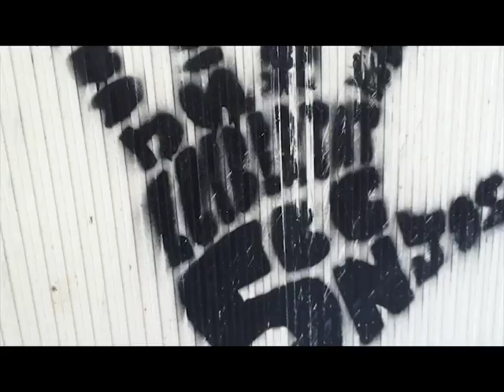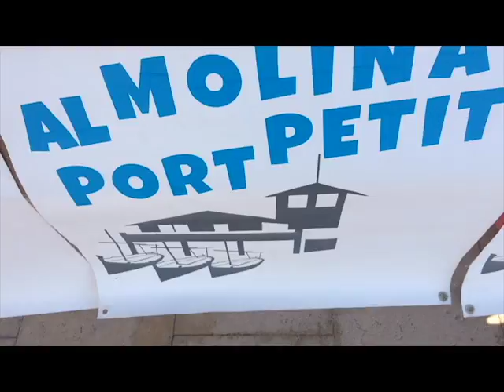Induce Demo Prototype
A demo of Induce Show.